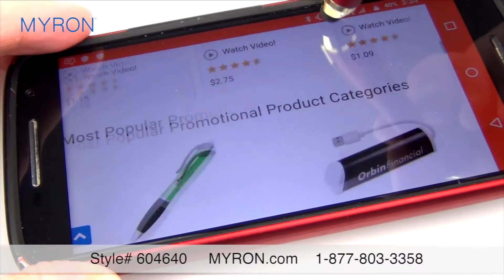Bell I Stylus Pen